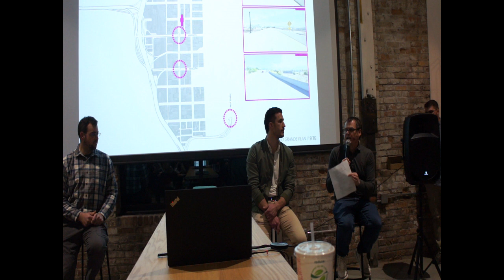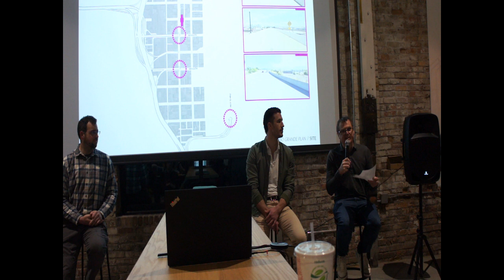Bury The Rails: Nick Norris' Presentation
Nick Norris, the Director of Planning for Salt Lake City, shares some interesting perspectives on Denver's Union Station project, and the lessons we can learn for Salt Lake City. Recorded on January 26, 2023, at the "Bury the Rails!" event at the Woodbine Food Hall, and hosted by the Friends of the Rio Grande Depot.